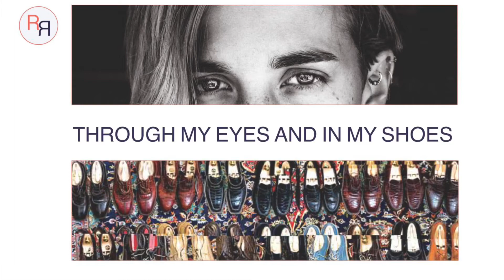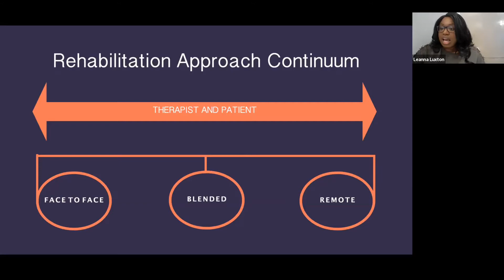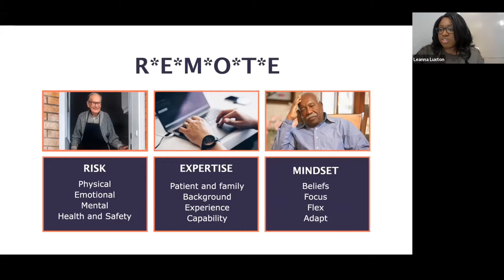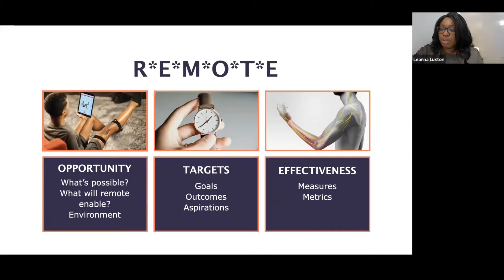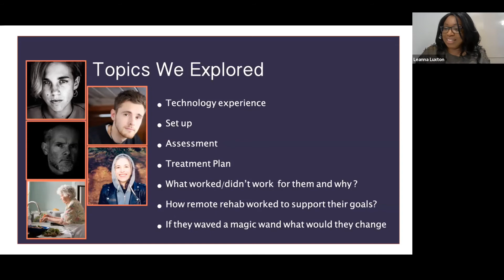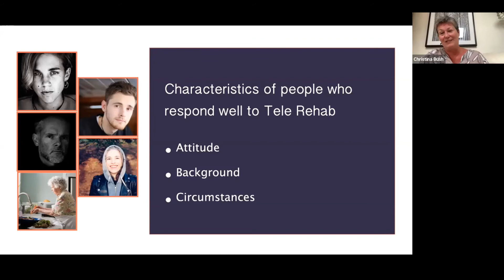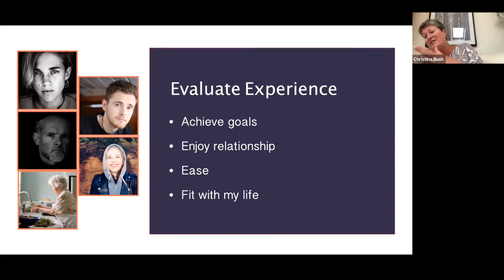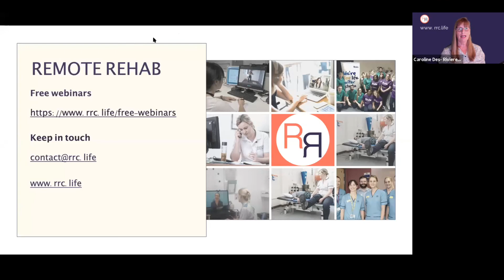Through My Eyes and in My Shoes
5 patient's experiences of tele- rehabilitation